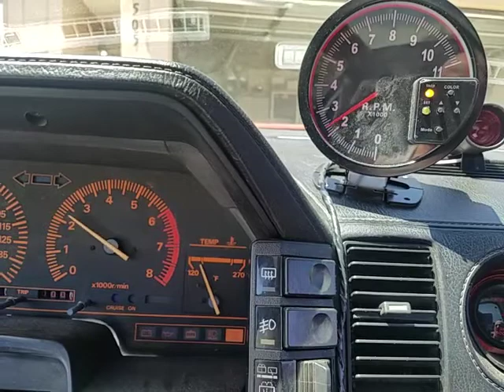Z31 Drift Build Part 15 (vinyls and panels)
Walk around of my 1983 Nissan/Datsun Z31 drift car. I payed 500$ for it 7 months ago. Just finished door panels and vinyls.